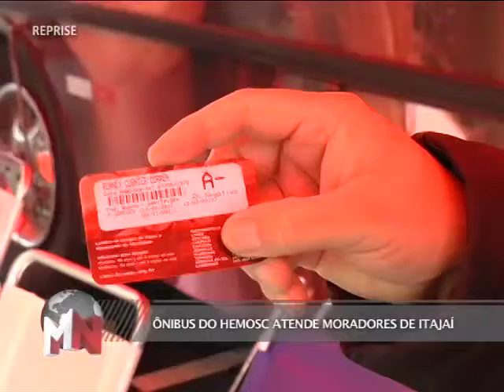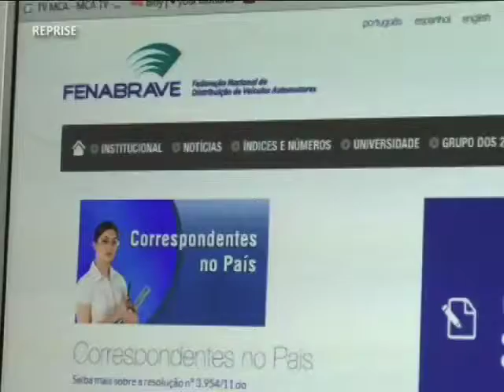TVMCA MCA NOTICIAS 30/07/13 PART 1/5